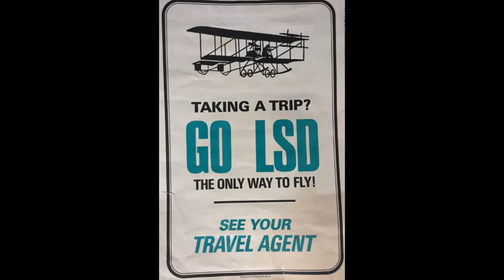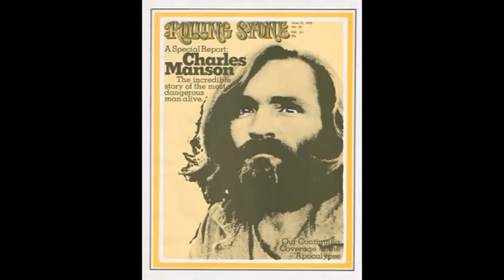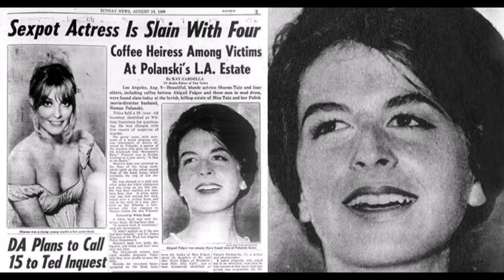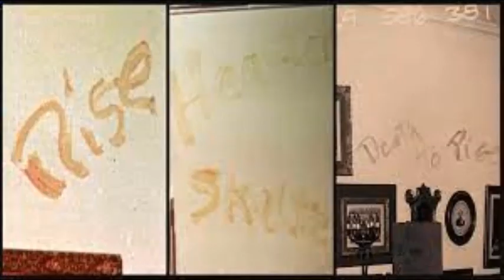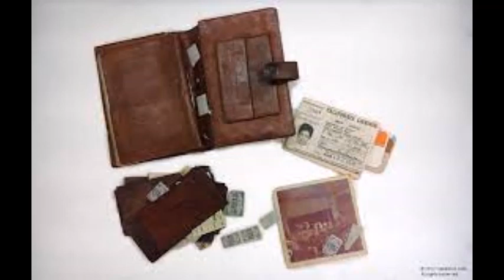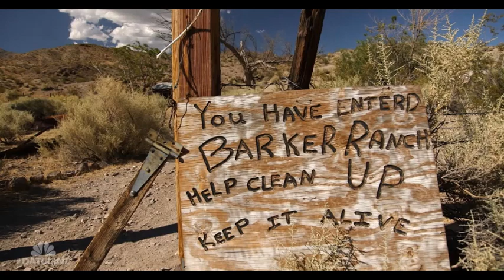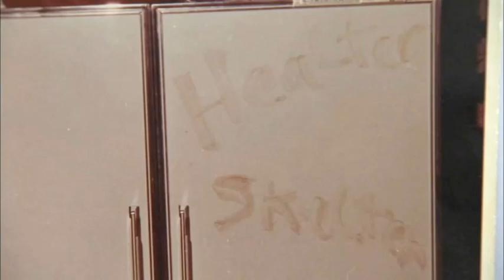Charles Manson, Part 2, Episode 60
This is part 2 of our 3 part series on Charles Manson and the Manson family. This episode covers the daily life in the Manson family and the crimes of Manson and his family. This episode contains graphic images of actual homicide scenes.